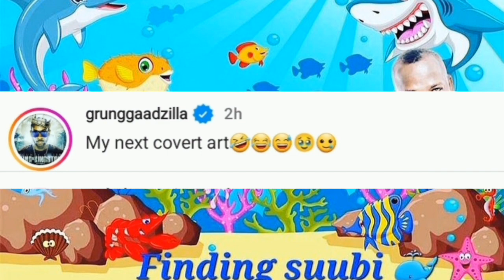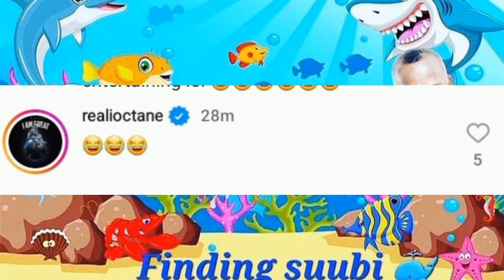CHRONIC LAW BUYING G#NS SAYS YOUNG POLICE- BOUNTY DISS VEGAS ON IG- BEENIE MAN SELING HOUSES?